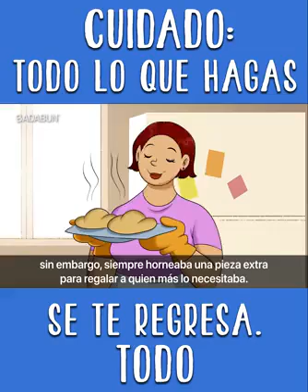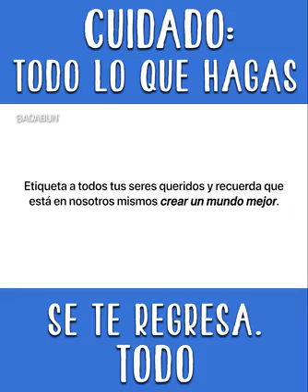11 de marzo de 2020